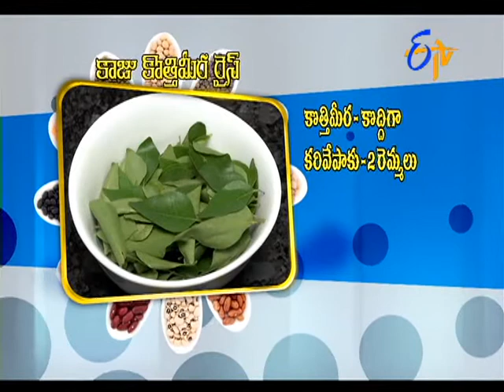Abhiruchi - Kaaju Kothimeera Rice - కాజు కొత్తిమీర రైస్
Abhiruchi - 27th July2015